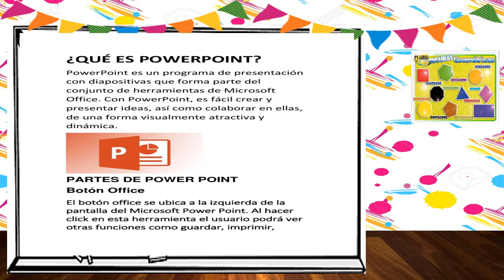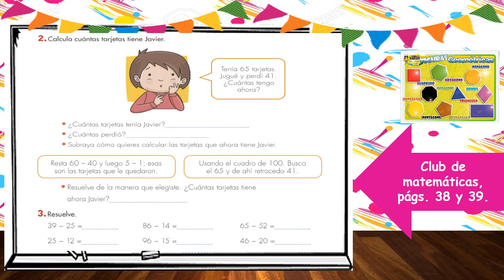1º A Viernes 17 junio